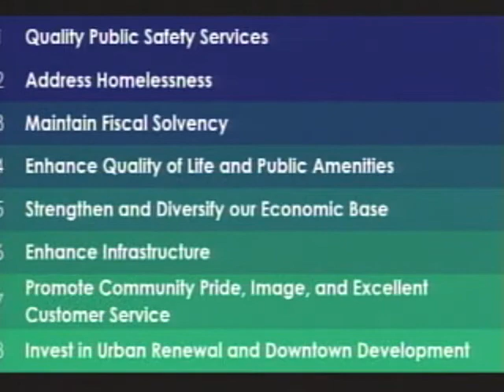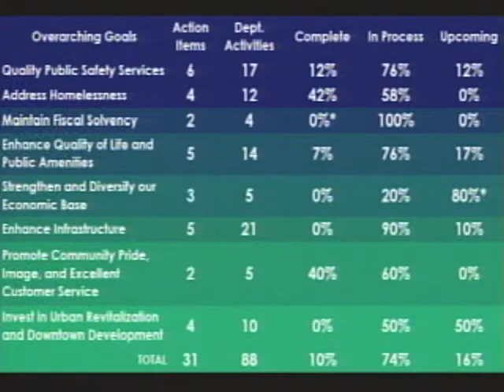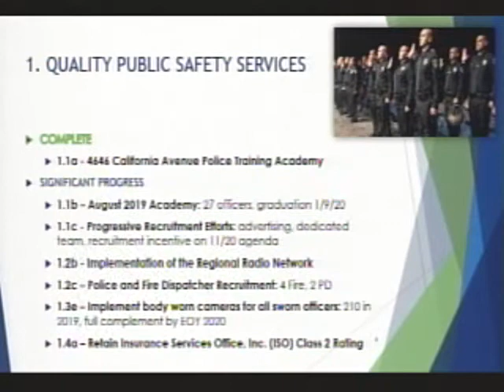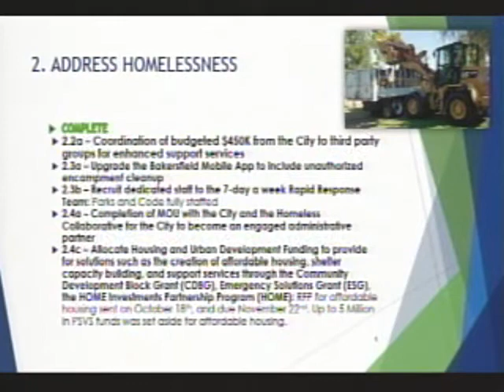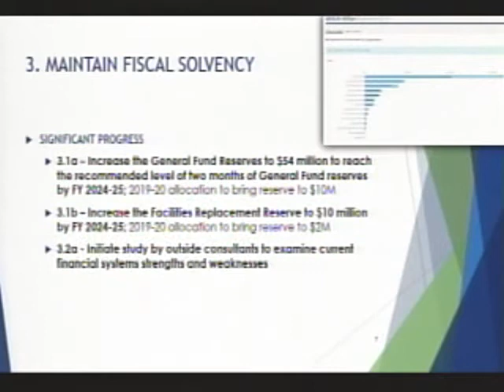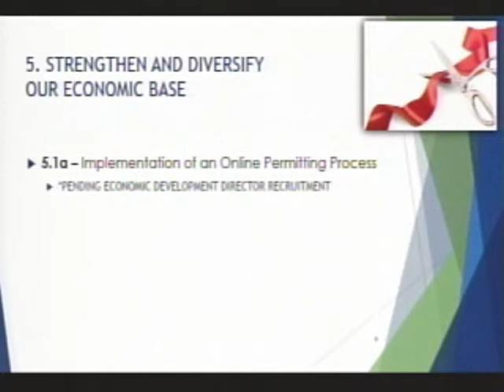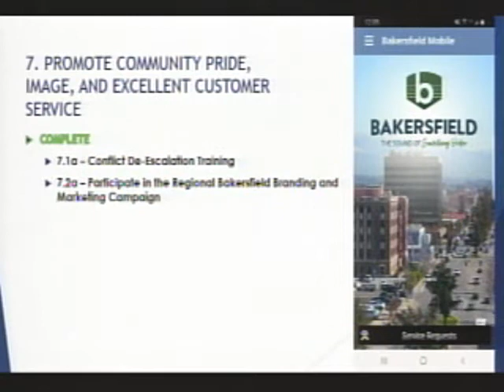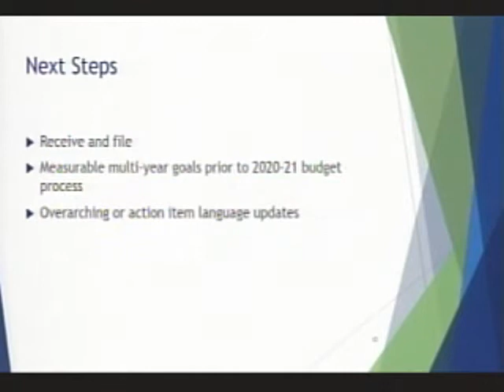City Council – November 20, 2019 3:30 Meeting